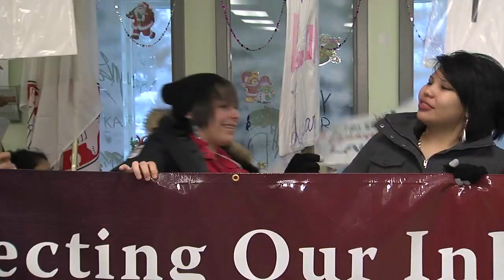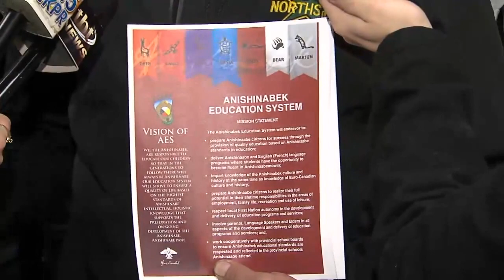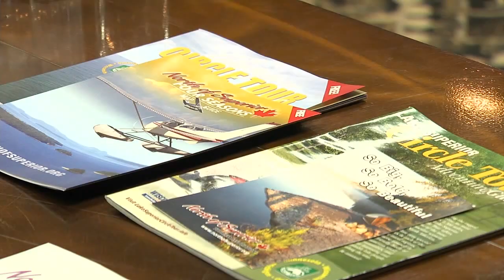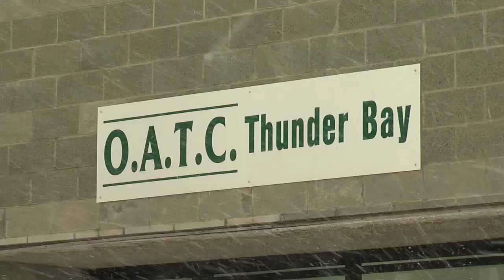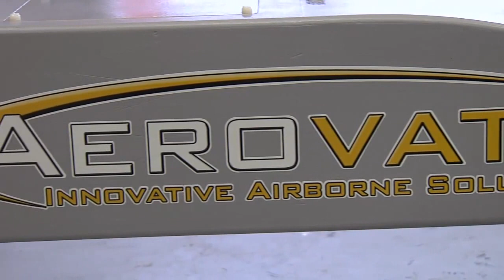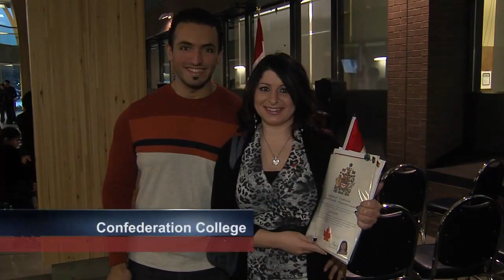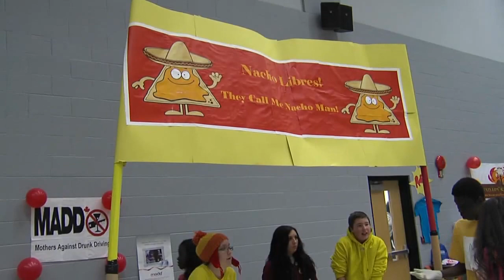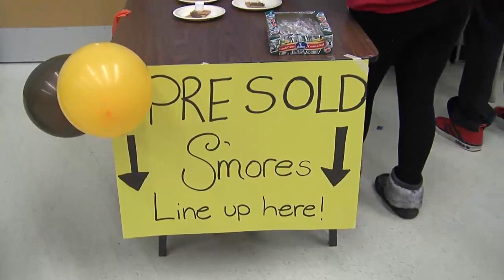TBT Newshour - December 4, 2013